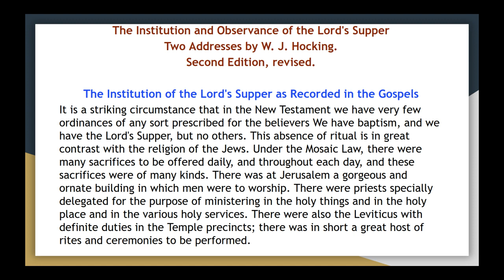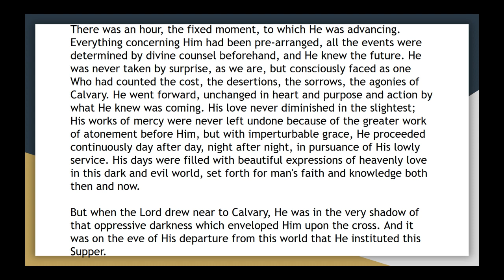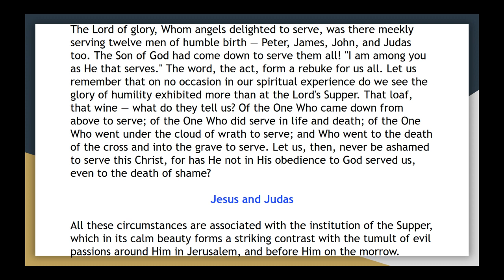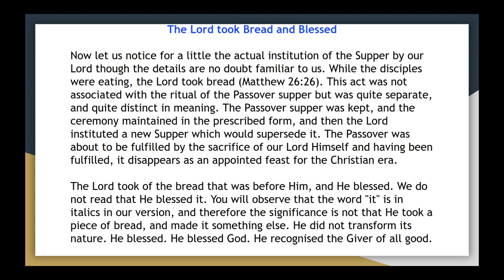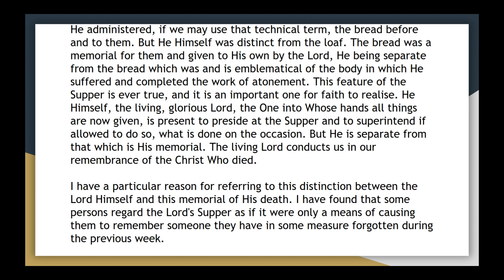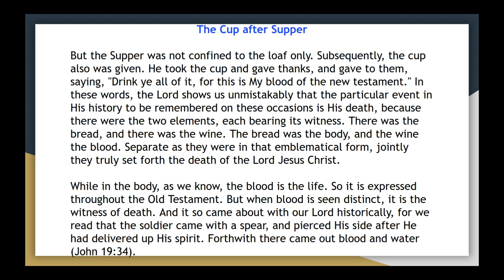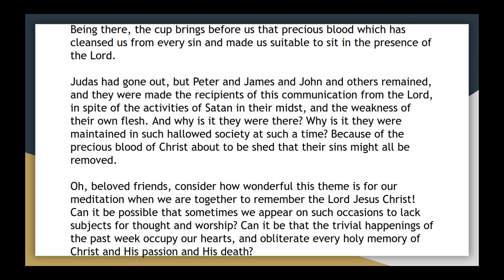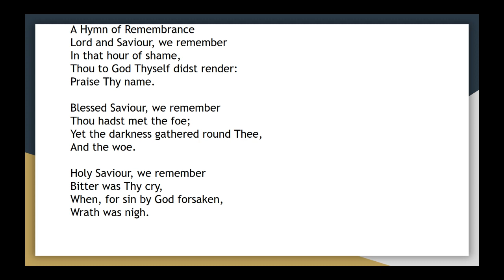The Institution and Observance of the Lords Supper Part 1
Booklets by W J Hocking